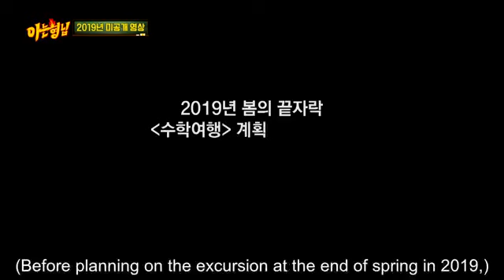why the bros didn't go on a camping trip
ep 211
he really seemed to hate the idea 🤣